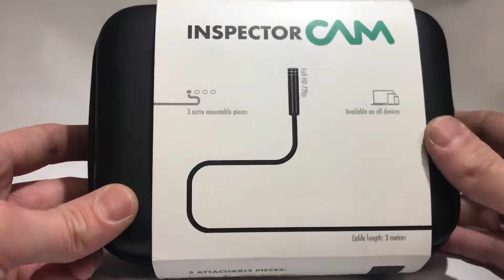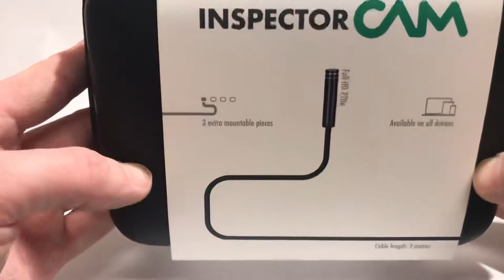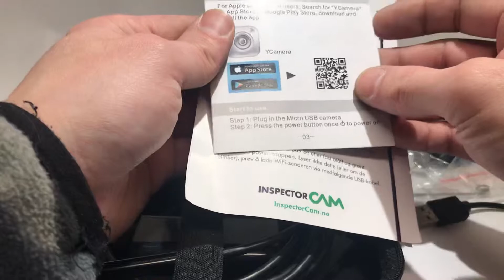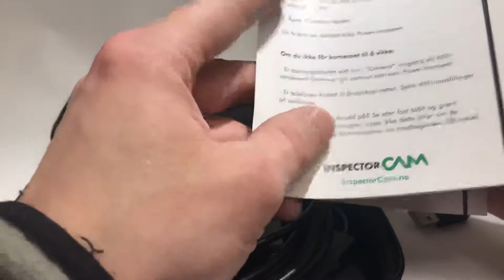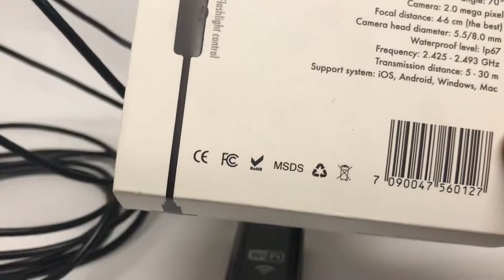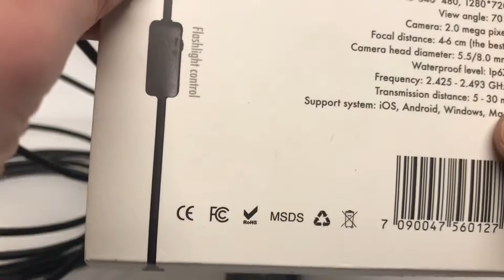En tit på Inspection cam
En liten tit på hva Inspection cam inneholder. Et produkt for å kunne inspisere  plasser som er vanskelig å komme til. En enkel enhet som kobles opp via wifi til mobilen på en enkel måte.